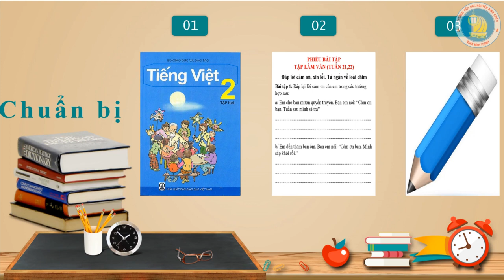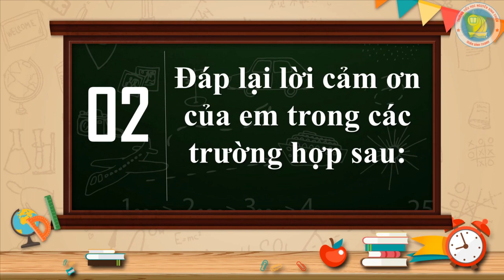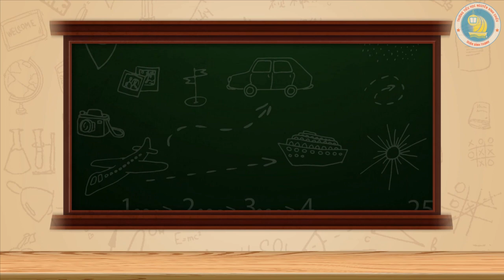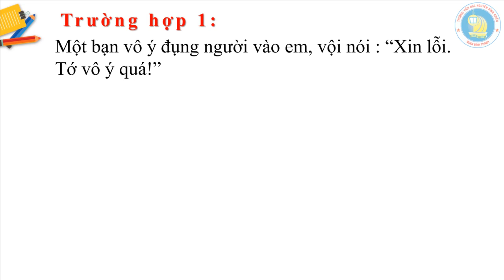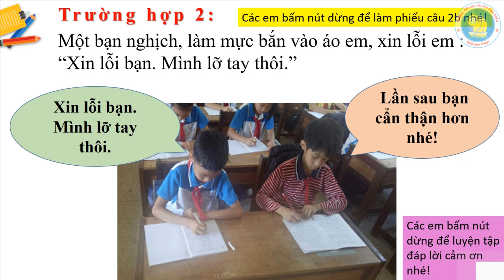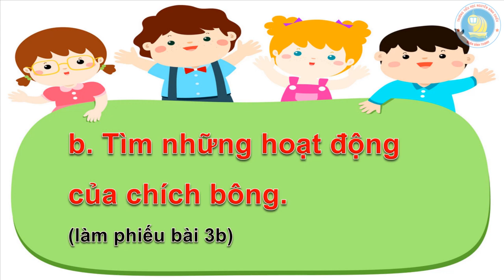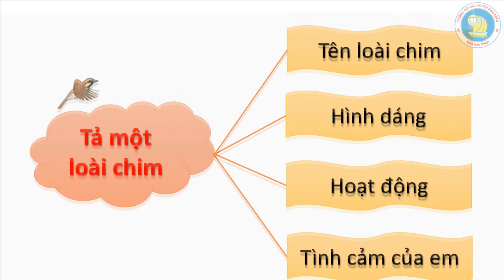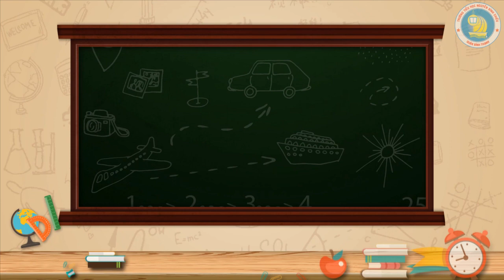Tập làm văn 2 - Đáp lời cảm ơn, xin lỗi - Tả ngắn về loài chim